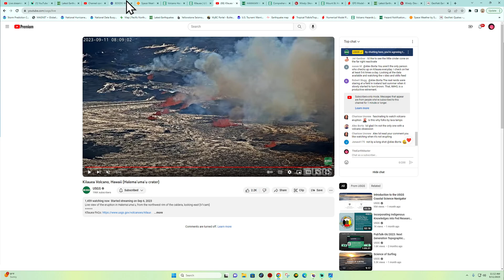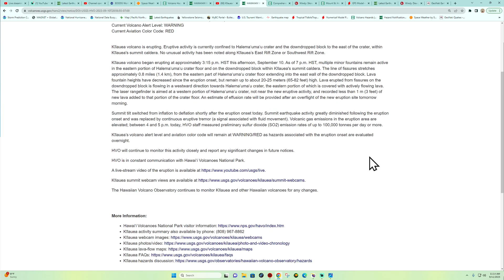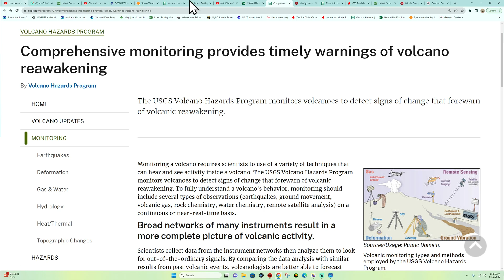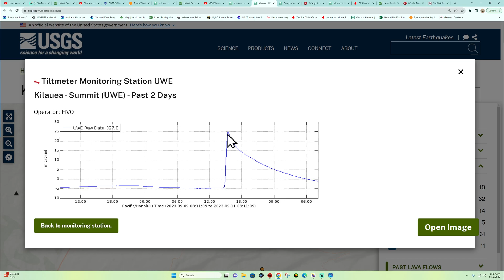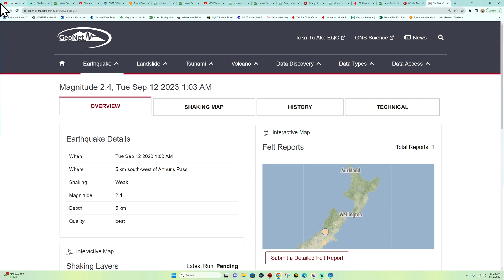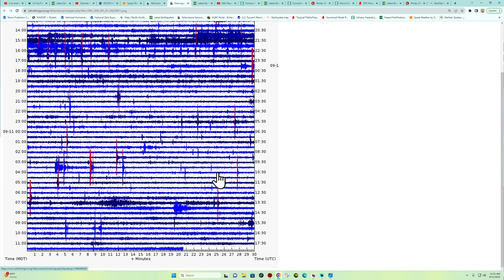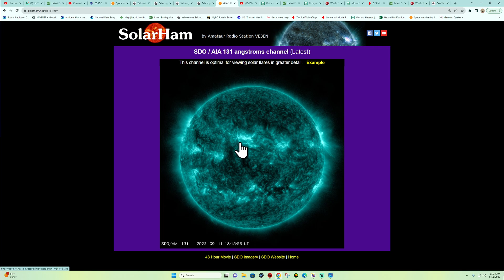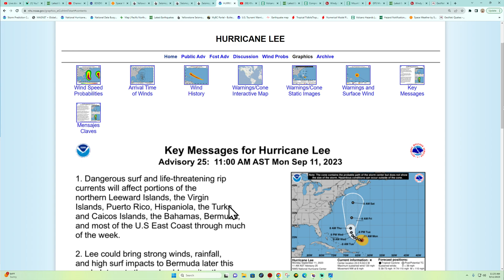Kīlauea Volcano update. Monday 9/11/2023 West Coast Earthquake update.